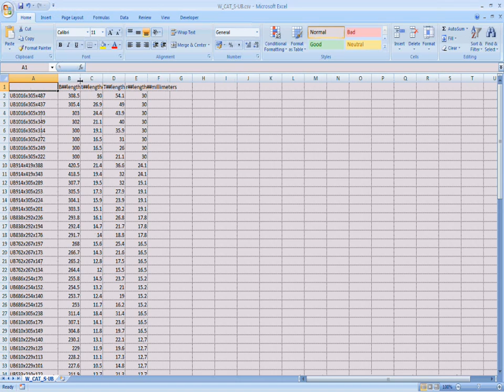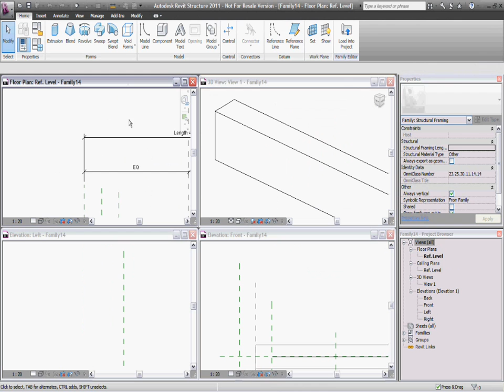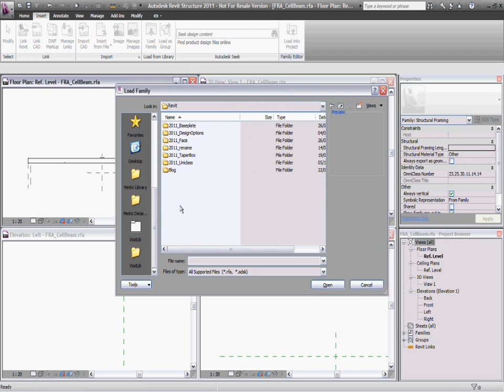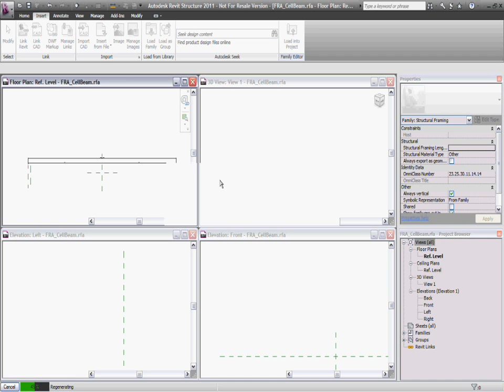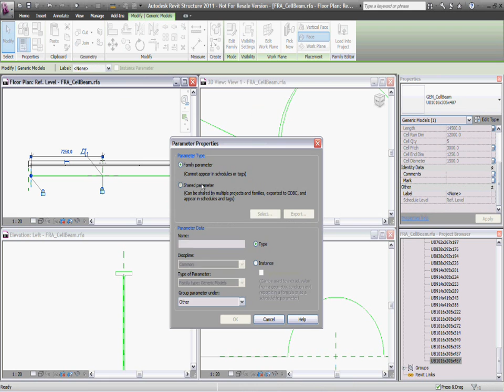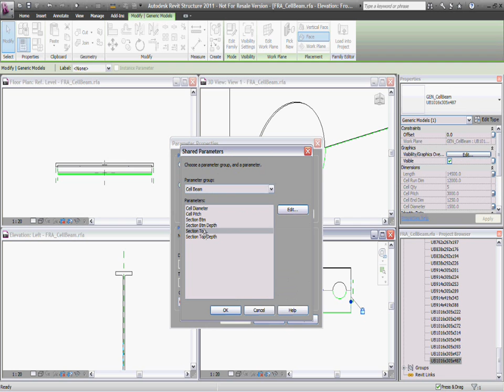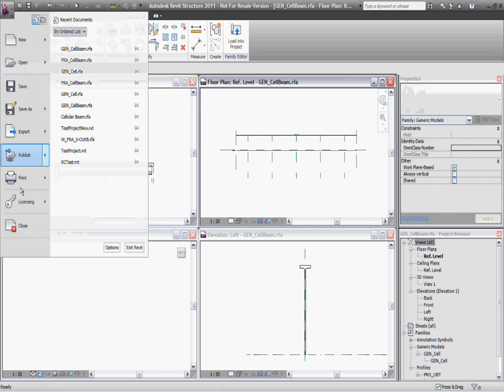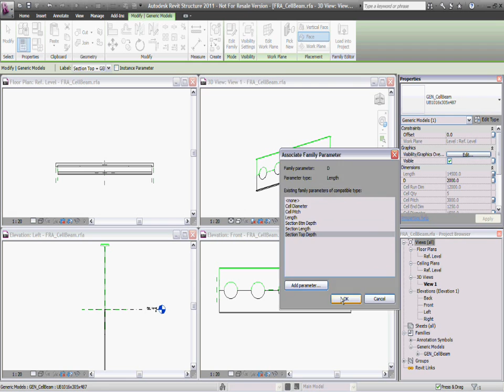Create a Cellular Beam Family - A Method - Part 5 - Structural Framing Cellular Beam Family